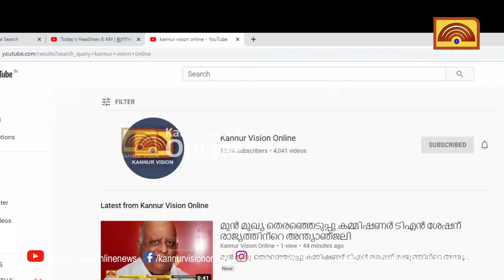കേരള ലളിതകലാ അക്കാദമിയുടെ നേതൃത്വത്തില്‍ കണ്ണൂരില്‍ ചിത്രമതില്‍ ഒരുക്കി